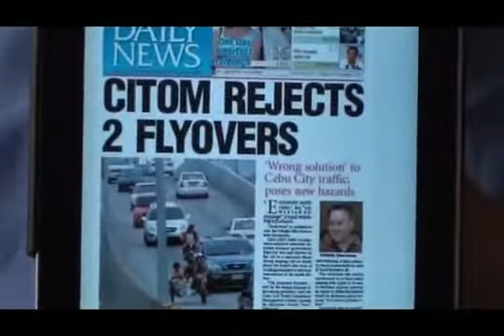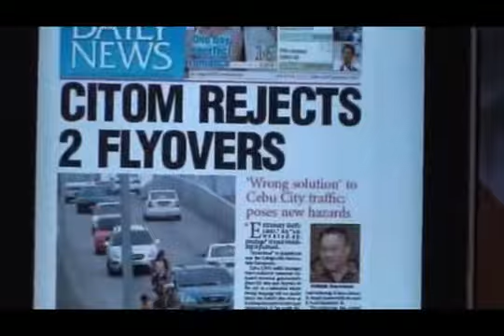Jack 2011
Former Cebu City Councilor Jack Jakosalem interviewed by a Y101 DJ in his Citom office on October 11, 2011, shortly before he was hospitalized: He asked DJs to be more relevant; he also talked about the need unify Metro Cebu traffic management.